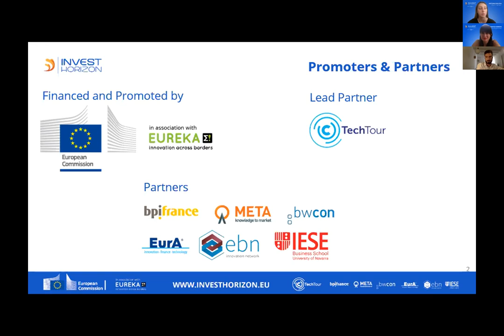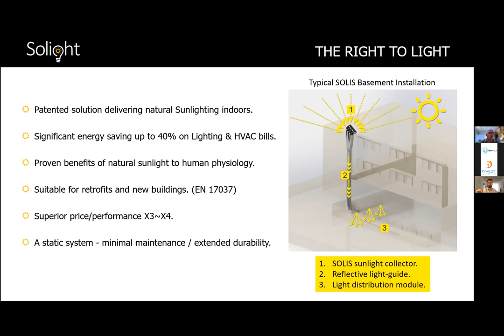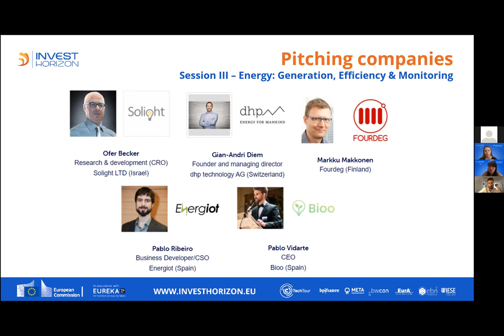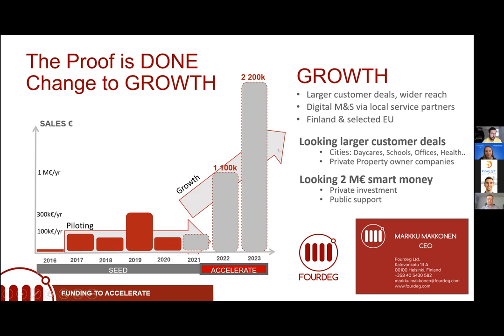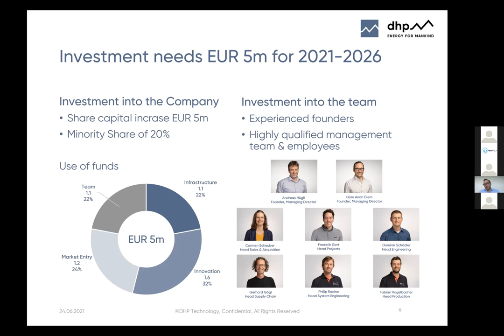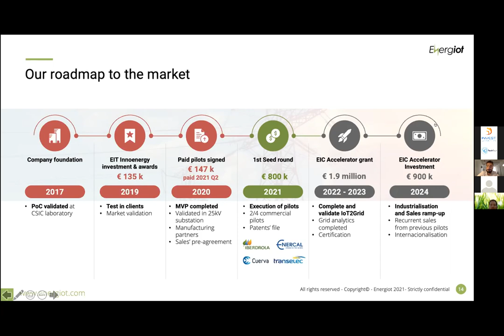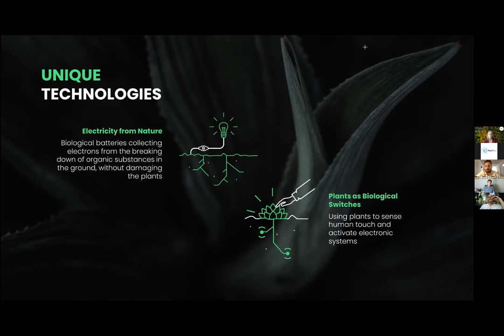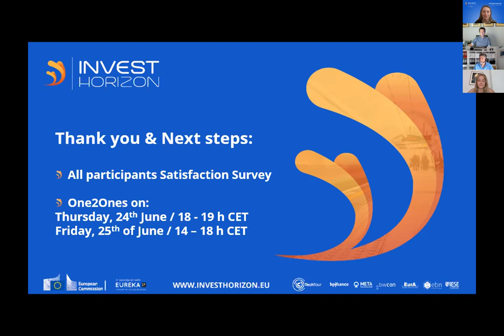InvestHorizon eForum Sustainability 3.0 - Session 3 - Energy: Generation, Efficiency & Monitoring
Pitching Session III - Energy: Generation, Efficiency & Monitoring
The selected companies are presenting each for 5 minutes followed by 4 min of Q&A

Presenter:
Ofer Becker, Solight LTD
Gian-Andri Diem, dhp technology AG
Markku Makkonen, Fourdeg
Pablo Ribeiro, Energiot
Pablo Vidarte, Bioo